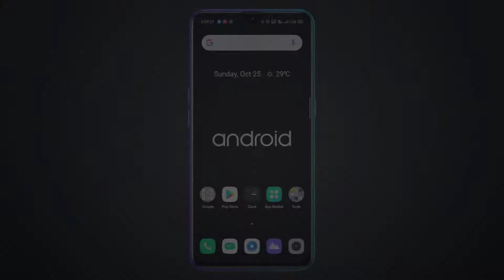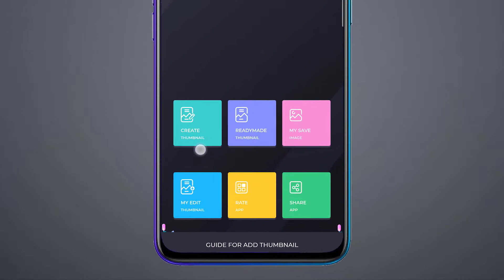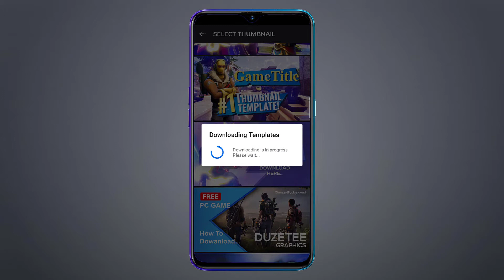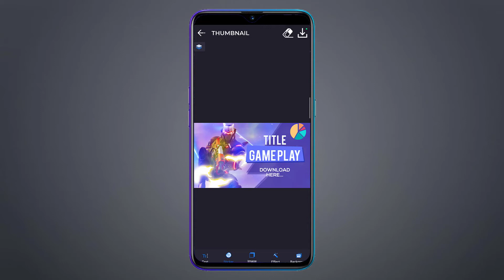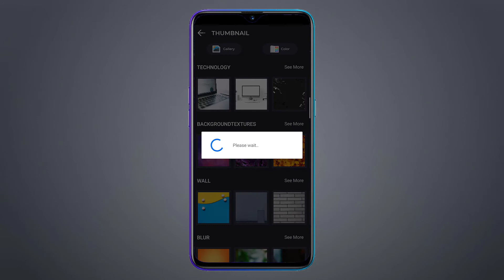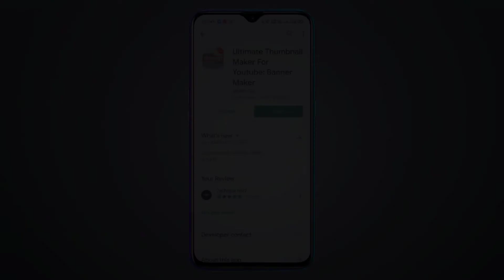Best App for making Professional YouTube Thumbnails for youtubers tutorial in Hindi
This Video is Presented By ARUN SURIN
Edited by - Myself
Softwares Used - Camtasia

Is video me maine aaplogo ko bataya hai ki aap kis tarah professional quality thumbnail bana sakte ho apne android smartphone ke upar, is video me ek chota sa tutorial dikhaaya gaya hai jisse aap ideas laga ke same 2 same ya uske jaisa professional look wala thumbnail bana sakte ho. Videio ko pura dekhna saare details aapko dikhaaya gaya hai.

BUY ACCESORIES WHICH I USE !

📐 Tripod which i use :
50-Inch (Pack 1)
60-Inch (Pack 1)
70-Inch (Pack 1)
🎤 Mic which i use
📳 Clip Holder(360 degree)
🎧 Earphones which i use
🖱️Mouse (with lights effects)

All the contents materials are used in this video is made due to these awesome works of respective people.

The License used are updated if found matched content.

!!! Warning !!!